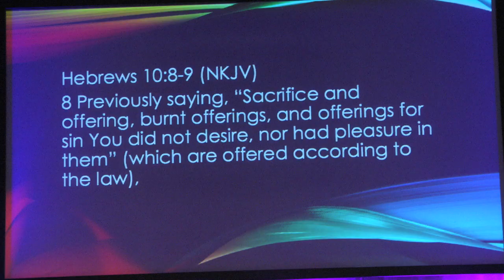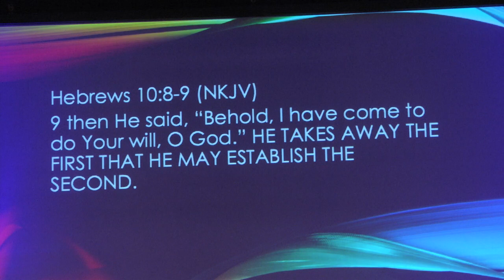The Grave You Accept | Anth Chapman | 13 Jan 2017